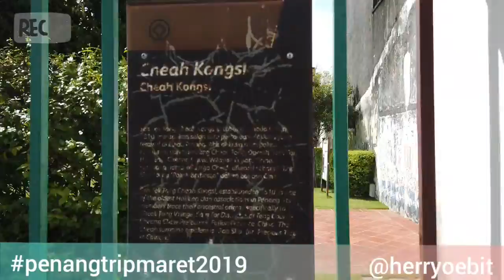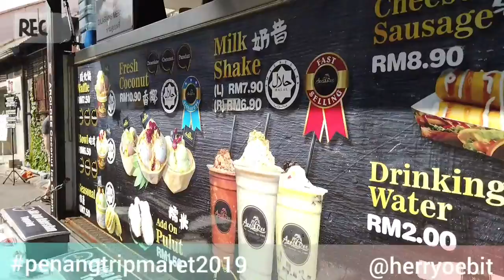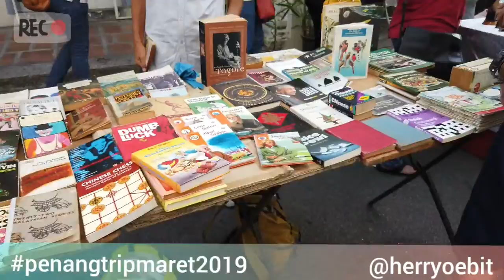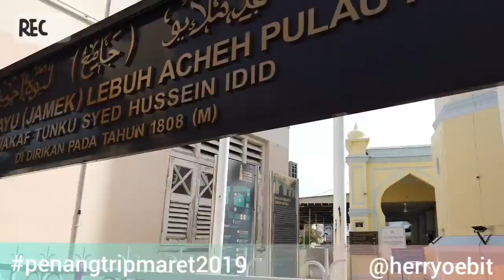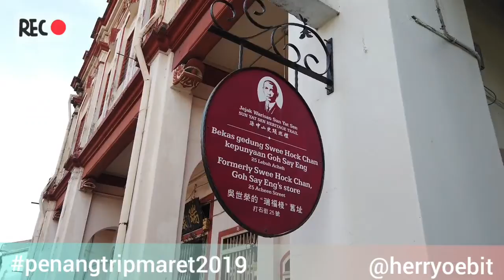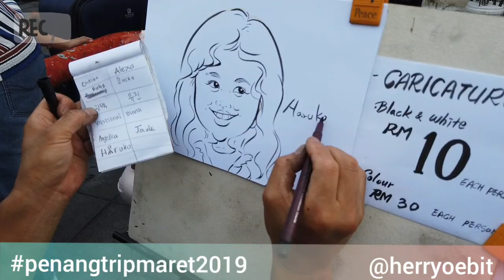Penang trip maret 2019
Menelusuri wisata pusat kota di george town pulau pinang. Kota di wilayah bagian malaysia yang kaya raya sejak dari jaman dulu nya.
Kota ini memajukan pariwisata tanpa perlu membangun gedung gedung mewah, bahkan tanpa perlu cat sana sini. Cukup dengan menjaga kelestarian bangunan bangunan heritage nya.
Di tengah kota ini pula terdapat sebuah masjid yang dibangun oleh saudagar aceh pada tahun 1808, yang di namai masjid melayu lebuh acheh.
Jika dilihat dari bentuk bangunan bangunannya, type atap dan jendelanya sama persis dengan arsitektur 1 blok ruko di daerah peunayong banda aceh. Oleh karena nya sebenarnya kami di aceh sangat ingin meniru pariwisata seperti di penang ini... tapi apa daya 😆😆😆